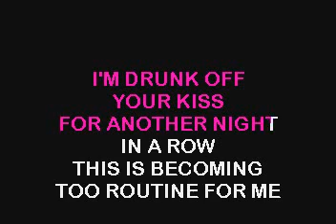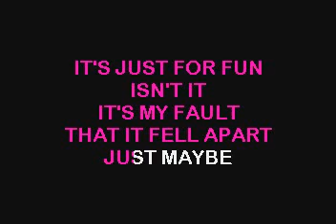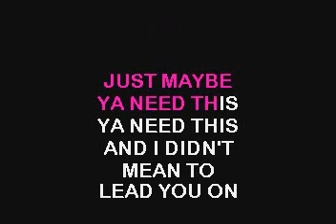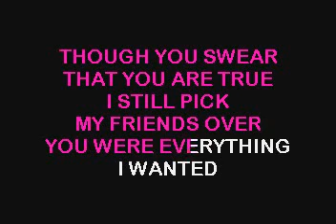SC3333 07 New Found Glory My Friends Over You [karaoke]